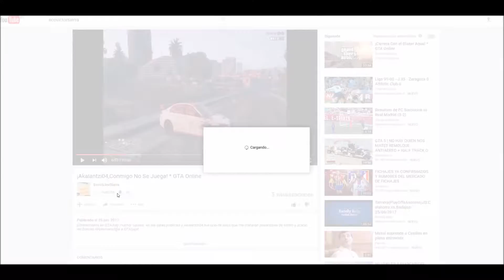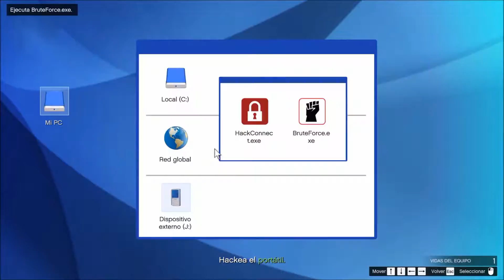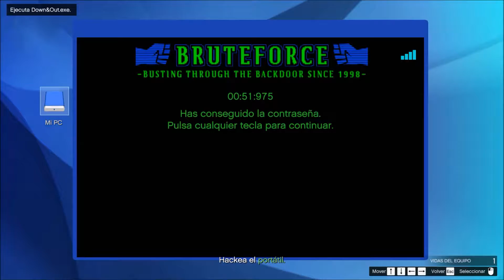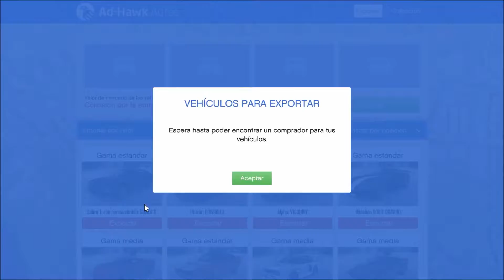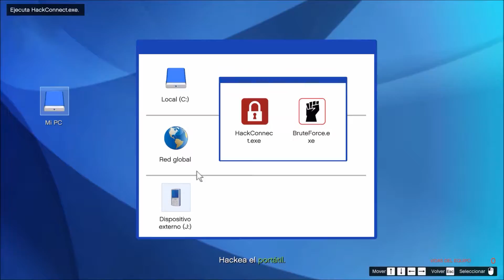¡El Helicóptero Es Mi Mejor Amigo! * GTA Online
¡El helicóptero es mi mejor alíado ante una ofensiva! ;)